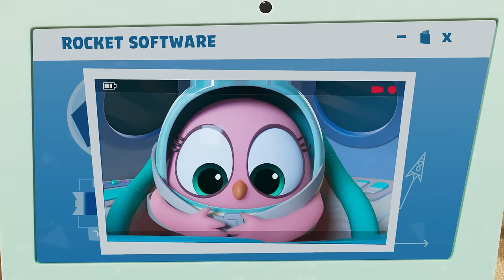Angry Birds MakerSpace S2 Ep. 15 | Teddy Takes Off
The launchpad is ready for the maiden voyage of Chuck’s new spaceship. Ground control to captain Teddy. Come in captain Teddy!

Senior Producer: Anne Dahlgren
Creative Directors: Kim Helminen, Juanma Sánchez Cervantes
Writer: Christopher Sadler
Associate Producers: Hanna Valkeapää-Nokkala, Ana Krmek, Amy Nguyen, Maria Haykal
Sound design: Mikko Paju
Original music: Douglas Black Heaton
Series concept: Hanna Valkeapää-Nokkala, Kim Helminen, Anne Dahlgren
Title animation: Ari Seppä, Chris Fraser, Sara Wahl, Scott Liedtka

Actors

Red, Pigs: Antti Pääkkönen
Chuck, Pigs: Antti LJ Pääkkönen
Bomb: Alexei Ryan
Hatchlings: Hilda Wirtanen, Alissa Kovalainen, Elton Hämäläinen

Red Animation Studio

Direction: Milton Guerrero
Executive Producer: Milton Guerrero & Marie Castañeda
Head of Production: Marie Castañeda
Production Supervisor: Jimena Montañez
Line Producer: Estefanía Alvarado
Technical direction: Marco Salas
Art direction: Milton Guerrero
Animation Director: Johann Vargas, Williams Mantarí, Damian Soriano
Art direction supervisor: Milagros Torres
Storyboard Supervisor: Milton Guerrero & Carlos Del Castillo
Storyboarders: Carlos Del Castillo, Samuel Chuquizuta, Julio Martinez, Heber Villar
Concept artist: Heber "Nimrod" Villar, Nicol Riveros, Milagros Torres, Ana Mircin
Title Art: Heber "Nimrod" Villar, Ana Mircin
Modeling supervisor: Milagros Torres
Modeling: Marco Salas, Robert Guillen, Fernando Salazar, Aaron Ccorahua, Edwin Ayala, Daniel  Ramirez,  Henry Ramirez, Michael Salas
Rigging : Sebastian Medina, Wesley Richi, Luis Enrique Ordoñez
Texture Artists: Jean Espinoza, Erickson Romero, Aaron Ccorahua, Daniel Ramirez, Luis Enrique Borja
Layout Artist: Gullit Llatas, Ronald Casquino, Augusto Chung
Animation Coordinator: Andres Bonifaz
Animation: Johann Vargas, Richard Roosevelt, Alexandra Ayala, Eduardo Hinojosa, Julio Villafuerte, Katia  Flores, Carlos Avalos, Piero Vallebuona, Raúl Arana, Alvaro Arias, Eduardo Carreño, Rodrigo Lucana, Adolfo Avalos, Miguel Buzzato, Jairo Principe, Andree Vargas, Ronald Casquino, Carlos Aguirre, Carlos Diaz, Gullit Llatas, Brian Jara, Ricardo Bustamante, Elena Wanda Lunardi
Animation Fix: Augusto  Chung, Richard Roosevelt
Ligthing & Render Supervisor: Carla Azpiri
Lighting: Carla Azpiri, Guadalupe Zurita
Hair / Groom artist: Alissa Paiva Tassara
VFX  Supervisor: Carlos Del Castillo
VFX  artist: Chiok  Chang, Rosa Arteaga, Pool Castillo, Claudia Concha, Aaron Milla
Compositing Supervisor: Marie Castañeda
Compositing: Gonzalo Castañeda
Cut out artist: Alfredo Lopez, Juan Diego Guerrero
Editing: Caetano Arancibia
Technical Support: Jorge Flores
Administrator: Vianet Mosqueira